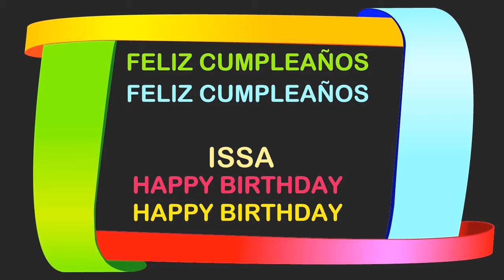Issa Birthday Postcards & Postales